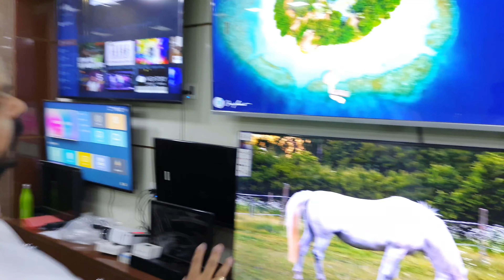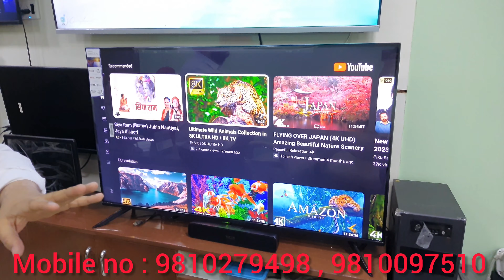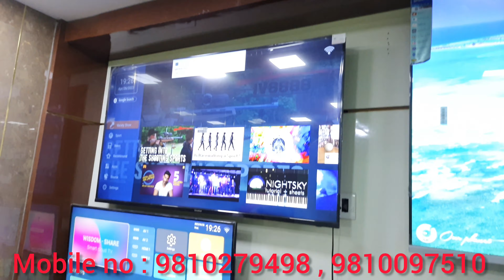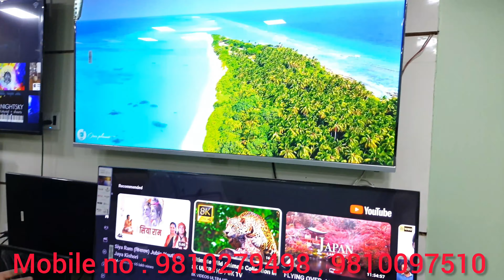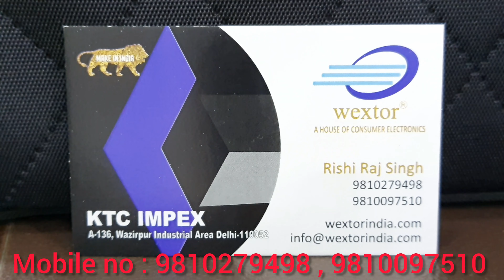Wireless WiFi CCTV Camera,Webos LED TV for Farmhouse & Shop, Home Use Manufacturer Price India 2023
WEXTOR
A House of Consumer Electronics

address👇
KTC IMPEX
A-136, Wazirpur Industrial Area Delhi -110052

cctv camera market price